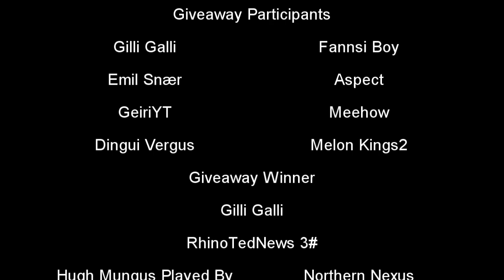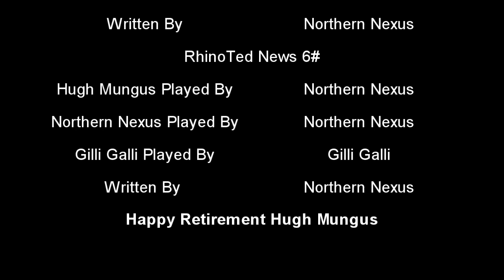RhinoTedNews 6#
O7's In the comments for our dear now retired Hugh Mungus